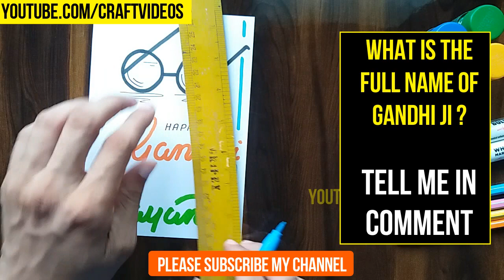GANDHI JAYANTI CARD MAKING / GANDHI JAYANTI DRAWING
Let's learn GANDHI JAYANTI CARD MAKING / GANDHI JAYANTI DRAWING

This is a very beautiful and easy GANDHI JAYANTI CARD. So on this 02nd October try to give this gandhi jayanti greeting card to your loved ones.

Best  A M A Z O N  Buying links for Craft Tools and Accessories -